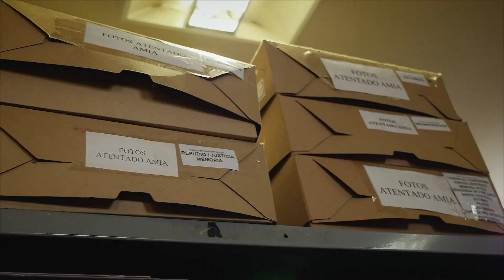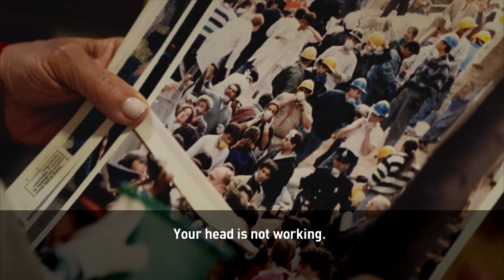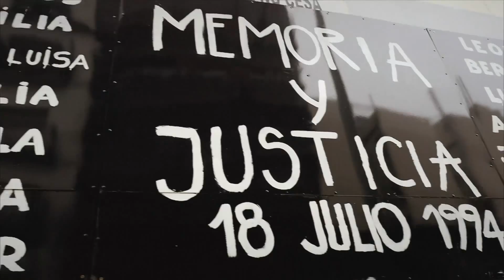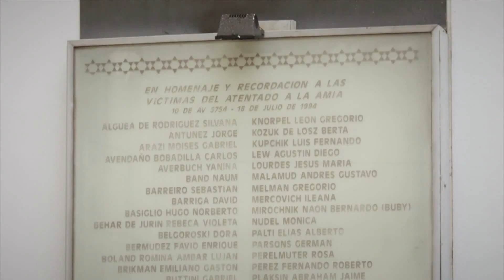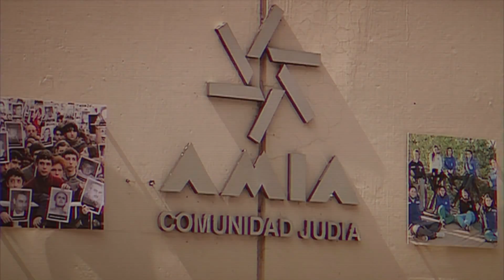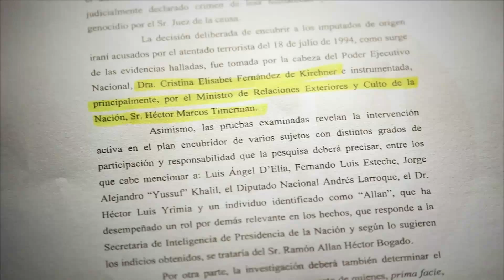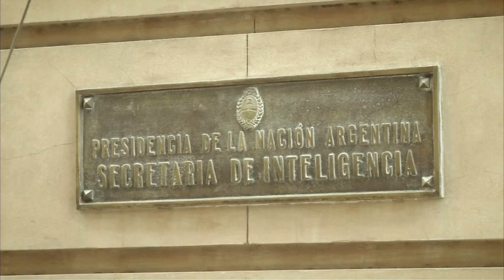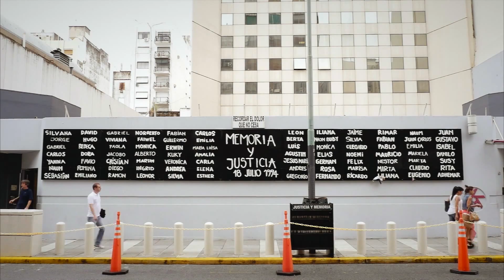How a prosecutor’s death links to a 1994 terrorist bombing in Argentina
The death of the special prosecutor Alberto Nisman gripped Argentina and the world earlier this year. Nisman had accused President Cristina Fernandez de Kirchner and her government of a cover-up of the worst attack on Argentine soil: the 1994 bombing of the Jewish center the AMIA.  CCTV America's Joel Richards reported the story from Buenos Aires.